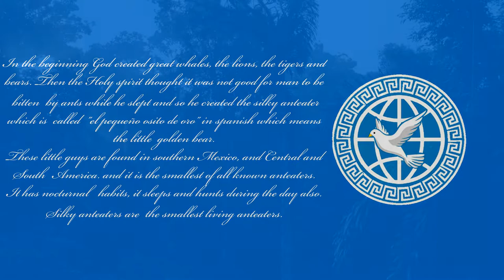ACWBR "In the beginning" The Silky Anteater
Text:  In the beginning God created great whales, the lions, the tigers and bears. Then the Holy spirit thought it was not good for man to be bitten  by ants while he slept and so he created the silky anteater which is  called  "el pequeño osito de oro" in spanish which means the little golden bear.    These little guys are found in southern Mexico, and Central and South America. and it is the smallest of all known anteaters. It has nocturnal habits, it sleeps and hunts during the day also.   Silky anteaters are the smallest living anteaters.
News & Information for the World Bank remains in a state of emergency

World Bank, ACWBR Angelcraft Crown World Bank & Reserve. CWBR Crown World Bank & Reserve "In God we trust" 1818 H Street Northwest, Washington, DC 20433, United States - 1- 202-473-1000.